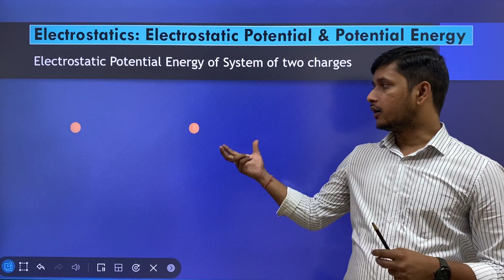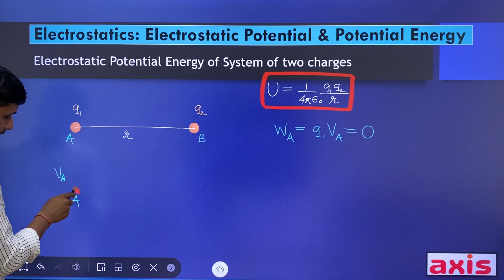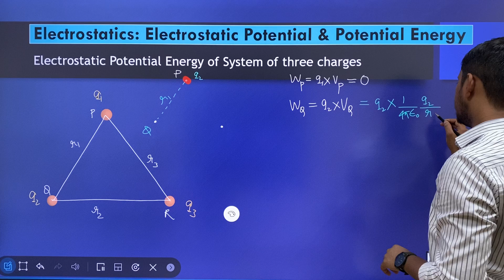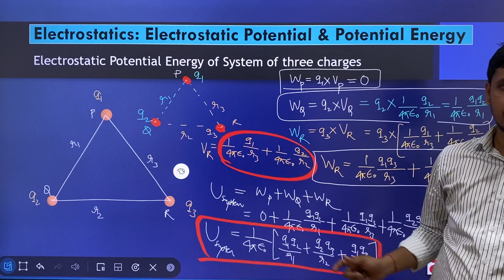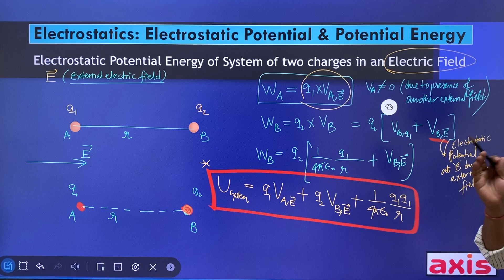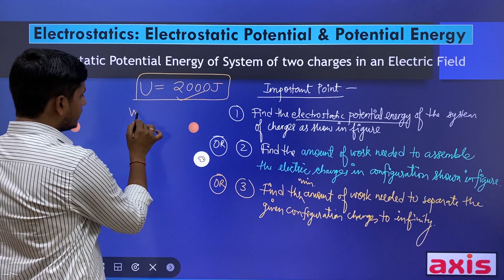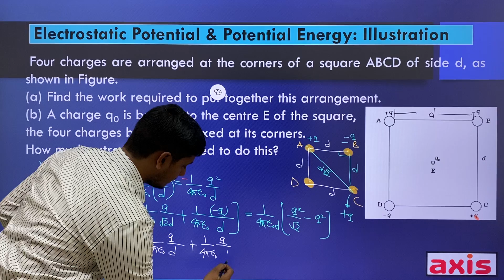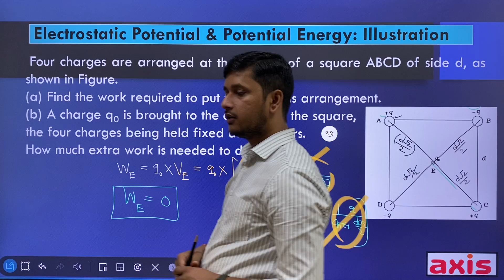Class 12 | Electrostatics | Electrostatic Potential & Electrostatic Potential Energy - 2